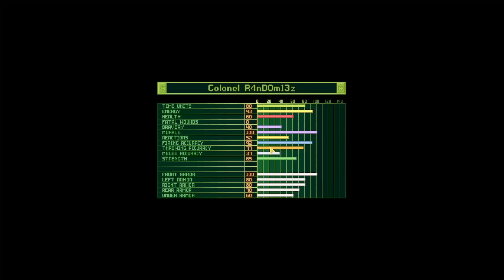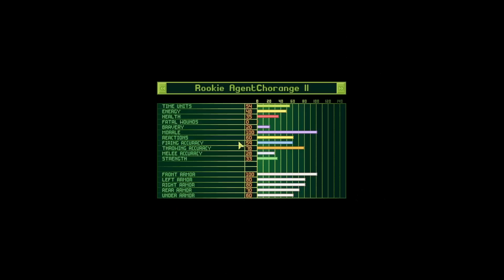Another Day, Another Base | OpenXCOM Part 28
OpenXCOM is an open source clone of the original, 1994 UFO: Enemy Unknown (also known as XCOM: UFO Defense). It includes a lot of improvements, bug fixes, and is also very moddable.
If you're looking for my Discord, you can find it